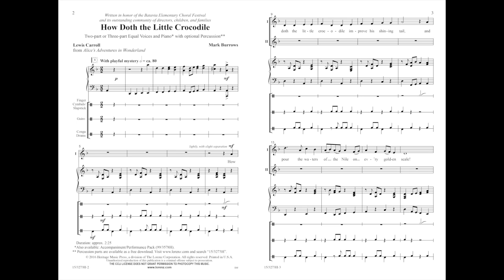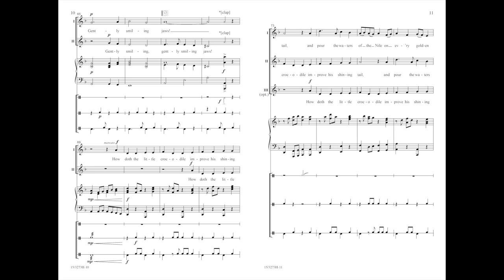How Doth the Little Crocodile (Two-part/Three-part) - Mark Burrows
15/3273H - A delightful musical interpretation of the beloved Lewis Carroll poem, this piece is easy to put together and is an excellent choice for a choir's first experience with part-singing. The catchy melody transitions to a round in two or three parts, giving you practical options for your beginning choirs.